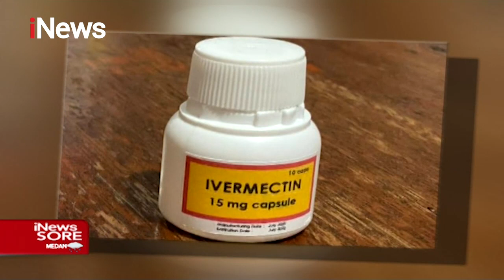SAH! Pemerintah Tetapkan HET Obat COVID-19 iNewsSore 03/07